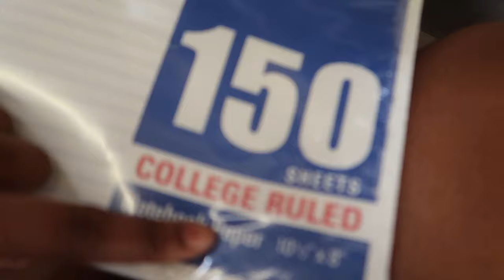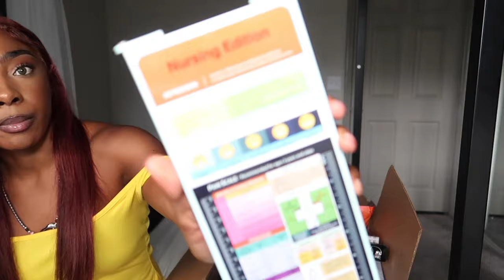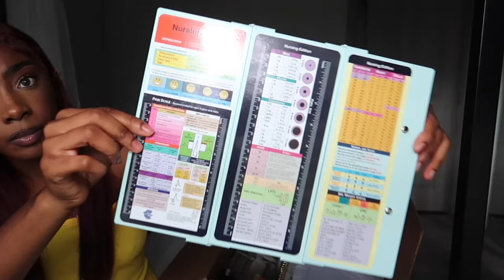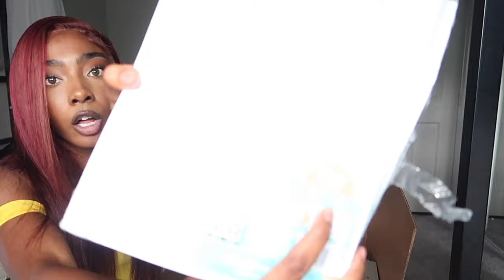Back to School Supplies Shopping Haul 2023 | Nursing School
Hey yall!
I got into NURSING SCHOOL! I wanted to show you guys some of the supplies I purchased to get ready for nursing school. There were still some thing i didn't get because I didnt want to go overboard and buy too many items. Clothing Haul up next!!
 Hope you enjoy it!!  XOXOX

   - Monica